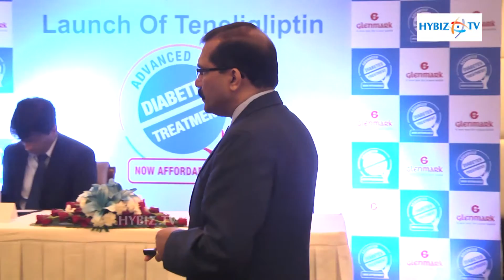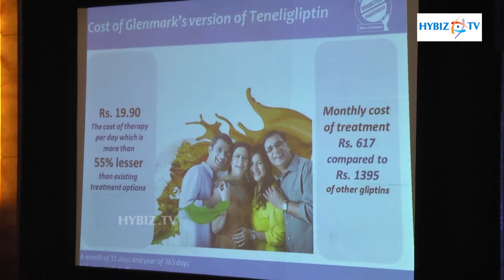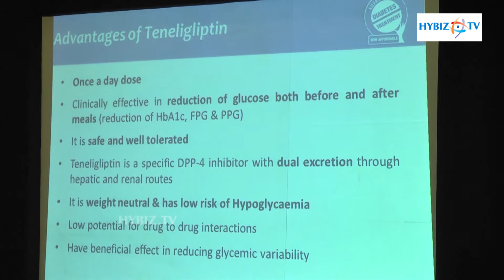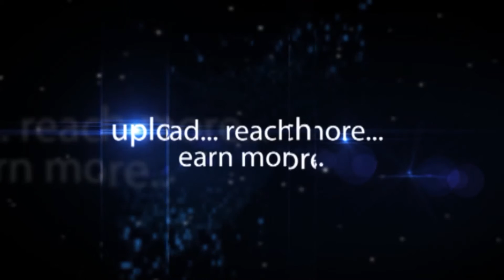Choose Class Of Drugs Depends Upon The Patient - Hybiz.tv